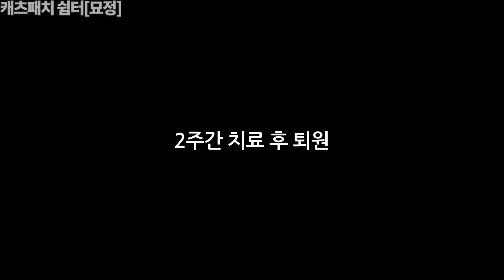다리때문에 구조된 고양이 낑깡이, 입양 후 절단수술했어요!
고양이들 하고싶은 거 다 해!
네이버에 “캐츠패치”를 검색하세요.
캐츠패치는 보리기자와 문스타냥집사가 운영합니다 :)
아프거나 길 잃은 아이들을 구조하여 치료 후 입양을 보내고 있습니다.

❣️[묘정] 후원계좌 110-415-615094 신한 염지연 - 후원금은 병원비로만 사용, 내역은 블로그에서 100% 공개
❣️[묘정] 후원판매 계좌 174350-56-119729 농협 곽보림 - 구조냥이들 병원비 및 쉼터 운영(월세, 공과금, 사료/간식 등)에 사용

❤️보리기자 반려묘 : 감귤,코코,꼬미
❤️문스타냥집사 반려묘 : 달,별,냥
🧡임보묘 : 망고
🧡묘정 입소묘 : 깜콩,보니,살구,루기,아리,시도,거봉,차돌,라운,하트,소이
♥입양간 아이들 : 모르미,탄귤,꾼귤,뭉귤,금귤,치뭉,초롱,하늘,감귤,코코,꼬미,애기,밤,자몽,설이,순식,낑깡,연시,홍시,체다,라봉
💞고양이별 : 반지,비쥬,춘장,토삼

“캐츠패치”는 고양이들을 촬영하고 중계하는 채널입니다.
촬영/영상편집 : 보리기자,문스타냥집사

♥ 입양문의는 카카오톡 플러스친구 "캐츠패치" 1:1대화로 문의주세요.